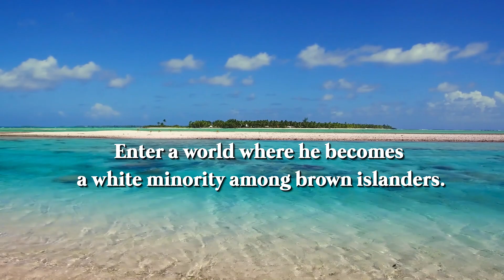Black Power & white cower, Inc.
An autobiographical journey of a wandering white man, who grew up in a rough environment during the 1950s through the 1970s in the outskirts of Los Angeles in Pacoima, California and other L.A. confines. The story covers his confrontations and physical and mental battles with an era of racial upheaval, which was a socio-economic experiment that turned the white man's world upside down to allow the U.S. federal government to even the playing field and provide payback for people of color. The resulting effects of